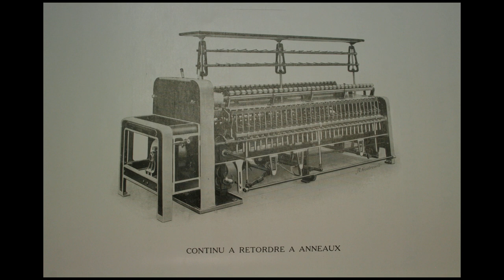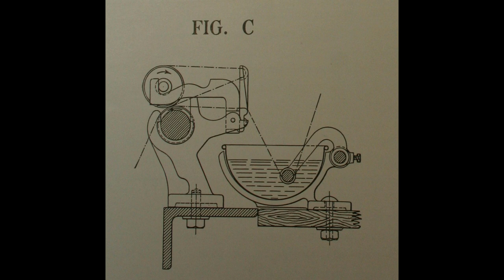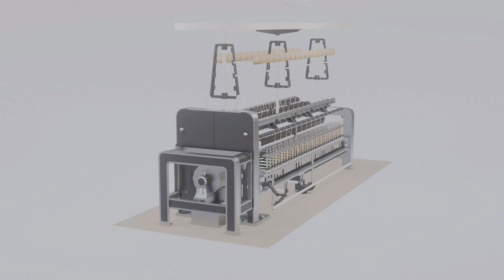Rétroconception d'un ancien continu à retordre - Filature Dollfus, Mieg & Cie, Belfort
Reconstitution historique et technique en 3D d'un ancien continu à retordre, autrefois situé dans l'atelier de retordage de la filature DMC, à Belfort (actuel bâtiment B de l'UTBM). Le rôle de cette machine était de tordre et assembler les fils de coton entre eux, après être passés par l'atelier de filature. Travail effectué dans le cadre du projet Techn'hom Time Machine (resp. : Marina Gasnier).